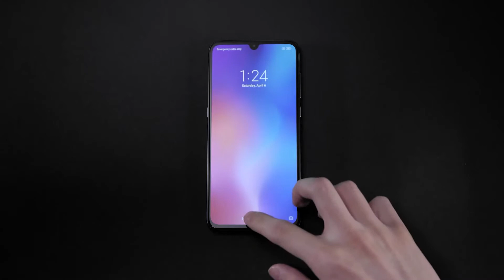Mi 9: Unboxing the New Flagship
Take a closer look at our new flagship! RT if you wish you were reading this tweet on a Mi9